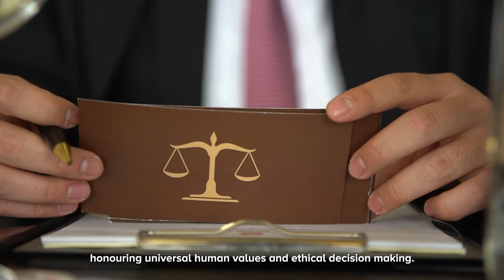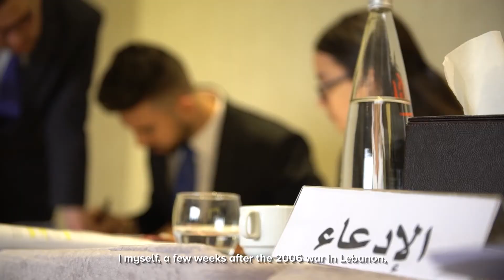The Beirut Advanced (BEYA) School of International Humanitarian Law 2020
Learn more about the upcoming Beirut Advanced (BEYA) School of International Humanitarian Law 2020, organized by the ICRC, Diakonia Lebanon Resource Desk for IHL and the Geneva Academy of international humanitarian law and human rights.

This school aims at empowering the next generation of international lawyers from the region with an advanced knowledge of international law applicable in armed conflict and to promote a culture of peace.